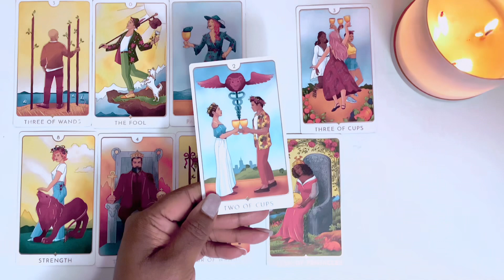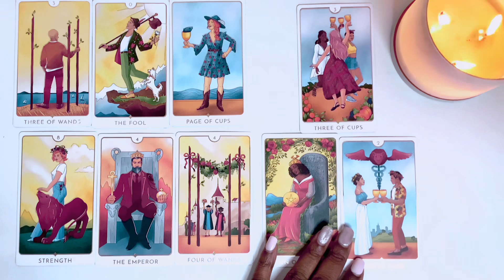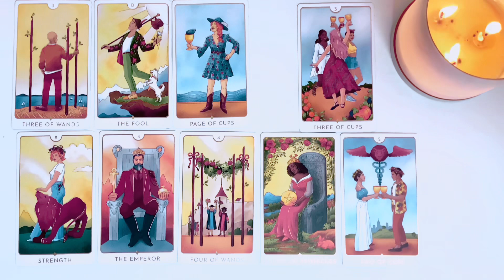Libra 💋 They wanna put the work in~ Prepare for a heart to heart conversation